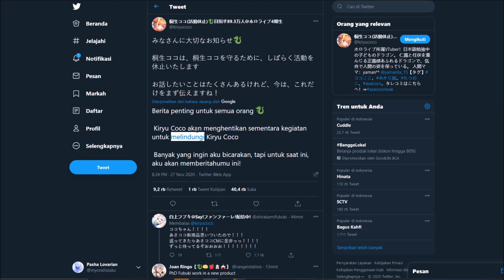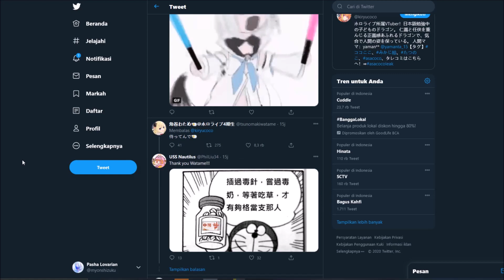"Kiryu Coco wo Mamoru Tame ni" Pesan dari Kiryu Coco, sepertinya dia akan Rehat Lagi...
Pesannya bikin bertanya-tanya...

Thumb:
★ FOLLOW JUGA KAMI DI SOSMED SEBELAH ★